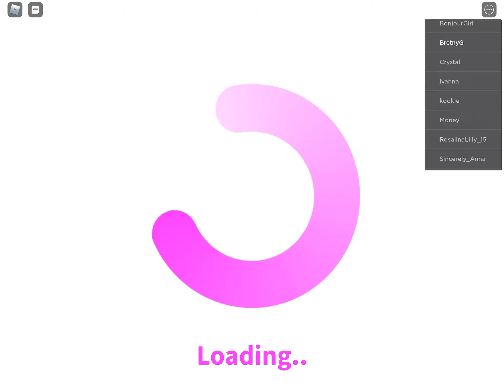My life in blox burg